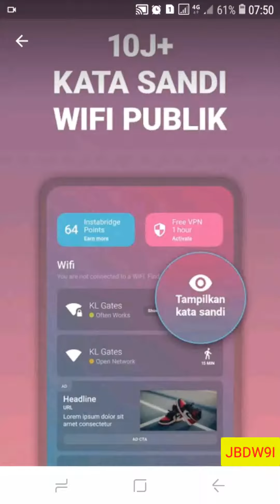📶 Free WiFi Password Working 📳 Apk WiFi Free Intrnet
FREE WiFi Password Recovery adalah sebuah aplikasi yang menunjukkan kata sandi setiap jaringan Wi-Fi Android yang pernah ...

( Jadi Dana, Chanel Jadi Dana, jadidana, chaneljadidana, )